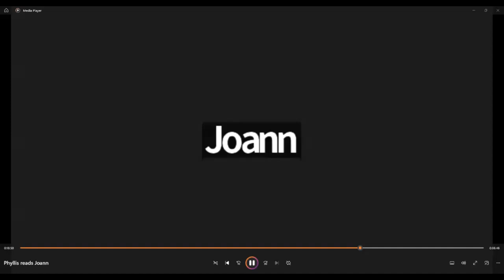Operation Dill Pickle - Lady Phyllis reads Joann (ME)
This is the first in a series of investigations called Operation Dill Pickle looking into the medium Lady Phyllis (who was recommended by Grief Vampire Thomas John). In this video I show and review the reading she gave to Joann (which is me). Is she legit? Is she ethical? Please leave me comments on what you think is going on.